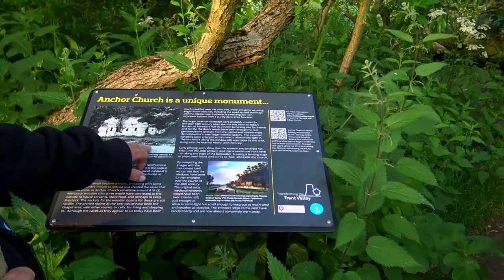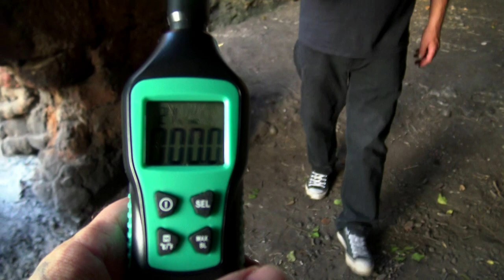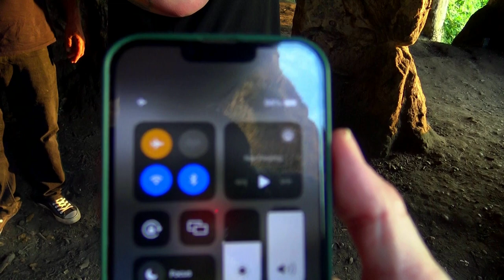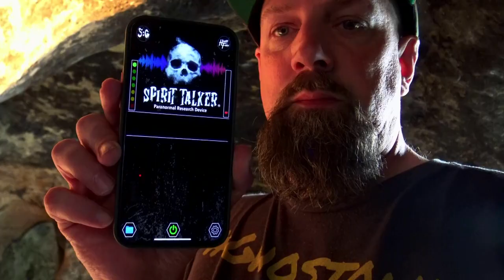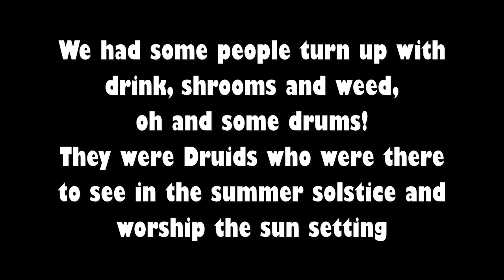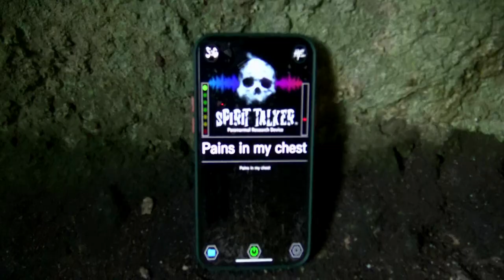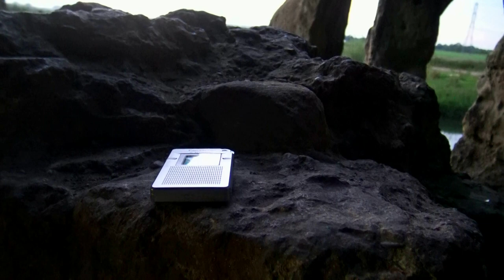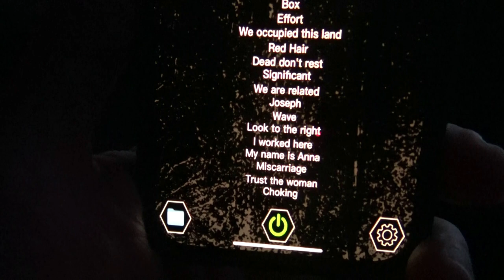Anchor Church Caves - The Soul of Anna Lives on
I join the Haunted Finders boys at this amazing idyllic location, Anchor Church Caves.
This is a place I've wanted to visit for many years.